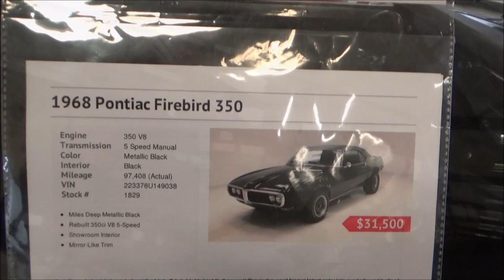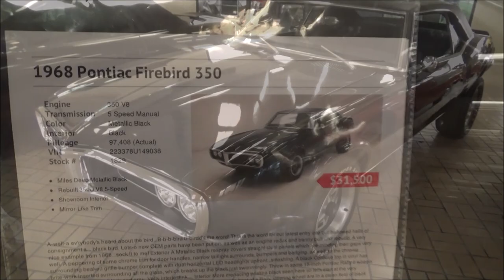1968 Pontiac Firebird Dreamgoatinc Classic and Muscle Car Video